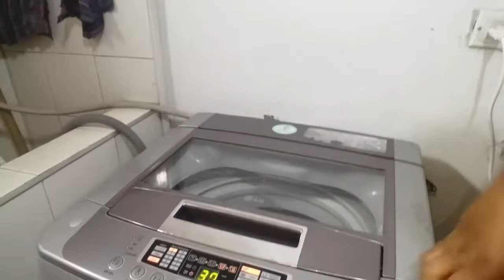LIMPIEZA de mi casa de ama de casa colombiana 2021[COMO limpio mi casa de rapido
LIMPIEZA en mi hogar 2021 COMO limpio mi hogar SEMBRANDO plantas en casa

hola chicas y chicos espero que estén bien hoy les comparto un video   de limpieza de mi hogar  y sembrando plantas en casa  espero y les guste,  acompáñeme
 hasta el final de video  gracias saluditos  y bendiciones